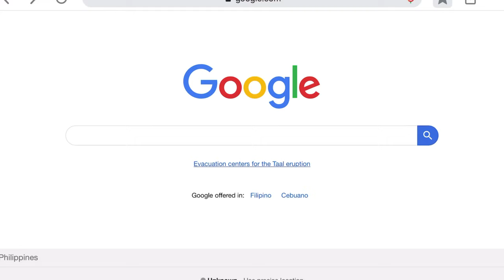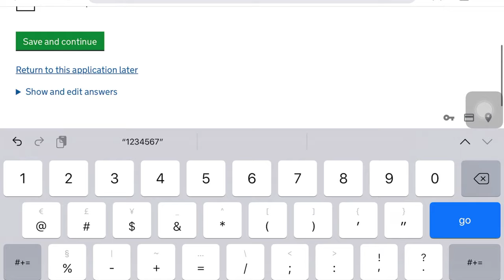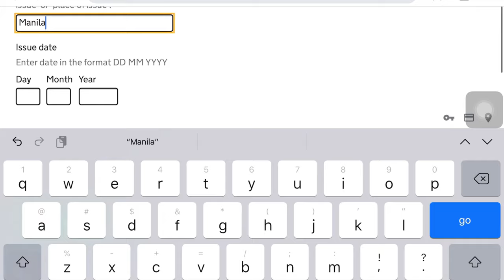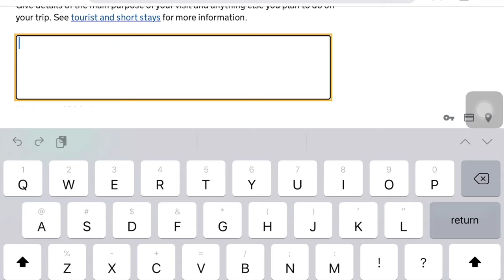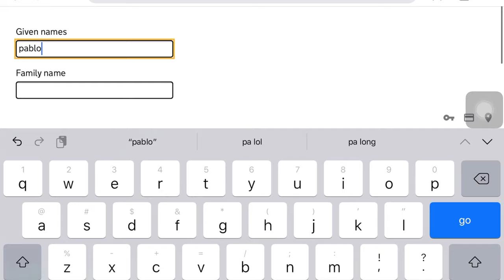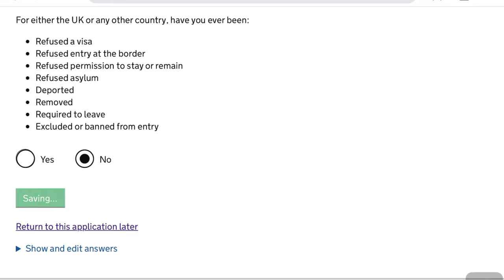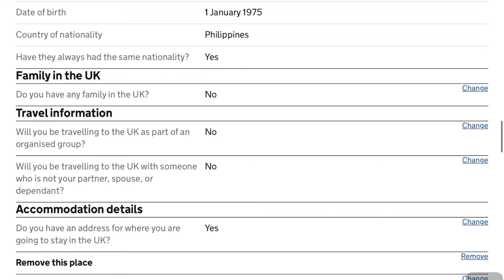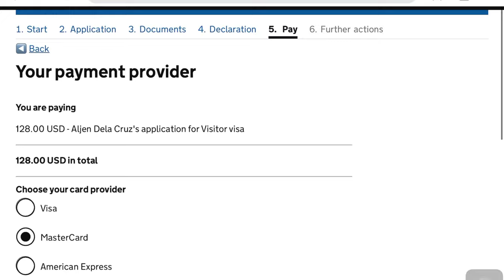UK VISA APPLICATION STEP BY STEP GUIDE from Philippines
Sharing our experience in applying a UK Visa from Philippines with step by step guide.

Uploaded our London Trip already😊

Always spread Love and Happiness
And no to Haters